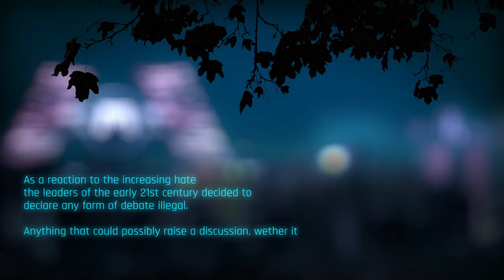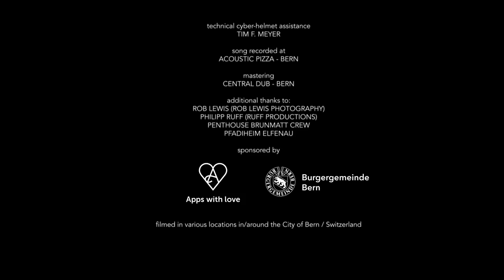Escape from home | Official Videoclip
This is a cyberpunk story from the Revolting Puppets Universe.

Lyrics:

City lights are behind me,
don’t know where to go.
I’ve been running for hours,
I am far away from home.

So they told me I’m a bad seed
and they’ll send me back to cloud.
But I cut my head open
and took all the wires out.

I still remember their faces,
and the hatred in their eyes,
I felt they’d rather see me dead and gone
than refusing all the lies.

Chrous:
I had to go, I had to run away,
I had to go, I couldn’t stay.
no more wires in my brain.

And now I’m running, now I’m on my way,
far away, far way.

from my home

Rain is starting to fall down.
and it blends in my tears,
I am walking through the shadows,
underneath the golden leaves.

But I feel so alive right now,
no more pressure in my heart,
Even though I’m going underground,
a new live is gonna start.

Chorus

All I know is I don’t wonna be a part of this show.
Such a hideous play and a travesty,
everyone a prisoner, claiming to be free.
Teaching 0 for a 1,
teaching black for white.
Behind the wall of fire,
you can’t put up a fight
and if you dare to see,
if you can’t play dumb,
M-Corporation is gonna turn you numb.

Chorus